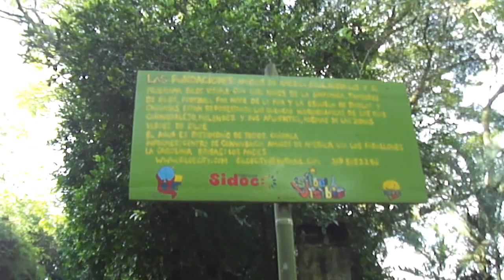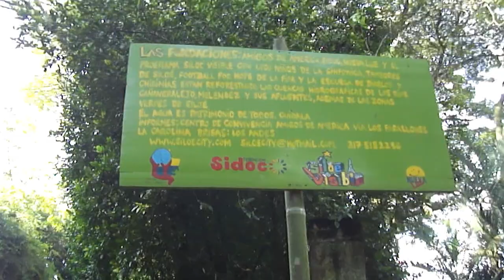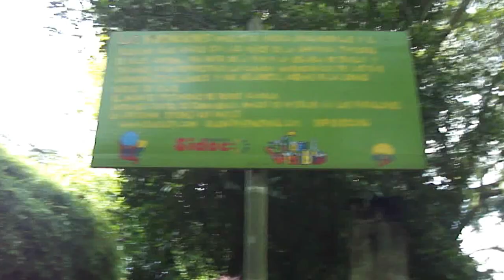AMIGOS DE AMERICA TRABAJA POR SILOÉ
La Fundacion Amigos de America desde hace 10 años esta trabajando por los niños y jovenes de Siloé,en especial con los que tienen problemas de adiciones.
Otra de sus lineas es el medio ambiente donde se destacan los programas El Agua es Vida ,el cual esta encaminado en la proteccion de las cuencas hidrograficas de los rios Melendez y Cañaveralejo.Este programa se ejecuta con mas de 800 niños de Siloé.,tambien los jovenes internos de la fundacion tienen un programa de vigias del agua.
Para mas informacion contactar a Abraham Muñoz al 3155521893 y al señor ingeniero